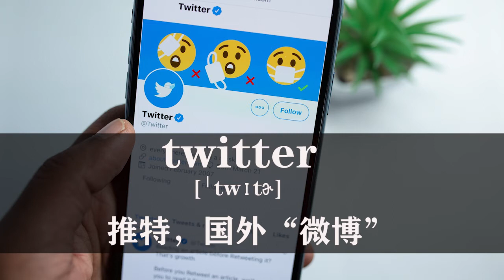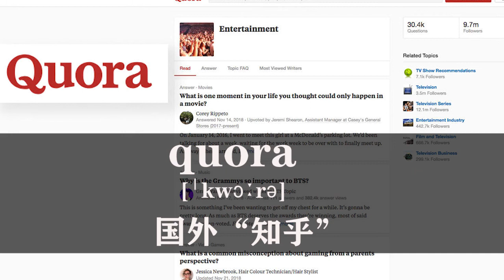“YouTube，Facebook, Google，Tik tok”这些软件英语怎么念？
零基础学英语单词，朗读跟读。